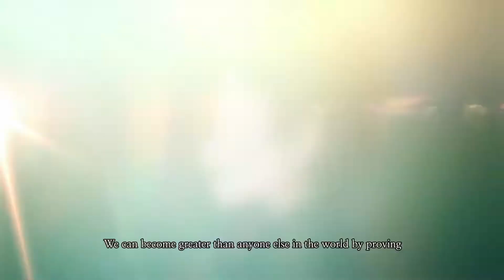From Jump Festa 2022, Black Clover Mobile Gameplay Trailer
The hit animation, "Black Clover," is currently being developed into a mobile game! Global service is projected for 2022, so we hope you look forward to it!